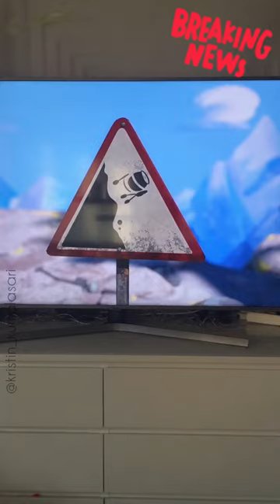BREAKING NEWS! INTERVIEW WITH BABY RANU ABOUT CORONA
Breaking news! interview with baby Ranu about corona in Sweden.
Keisengan di rumah aja selama 3 hari karena kita lagi sakit flu. Syukurnya anak bayi masih tetep ceria, senyum en ketawa walaupun batuk-batuk dan ingusan. Doakan kita cepet sembuh yaa..

Kram kram !